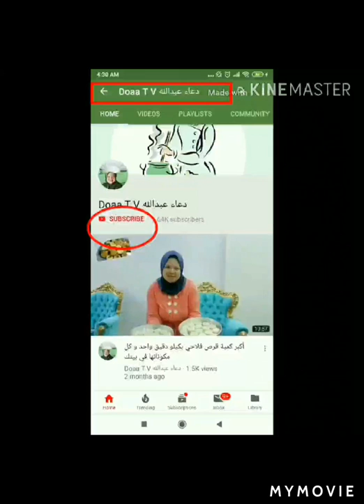إتجننت وقليت السمك بالطريقة دي ☝ وعملت صوص ريفي و جديد جنبه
بسم الله توكلت على الله

مكونات أكلتنا :
سمك - بيض
توم - شطه
كمون - ملح
بابريكا- دقيق
عملت معكم السمك بطريقة سهله وعملت صوص ريفي اكلته في مطاعم واكلته في الريف وكله مكونات تزيد وتقوي المناعة

الاصدقاء يشاركون الفيديو علي مواقع التواصل - انستجرام - فيسبوك - تويتر
اتمني لكم مشاهدة مفيده ممتعه